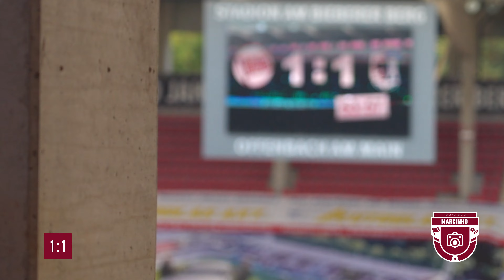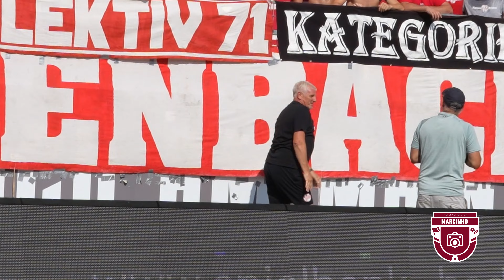Block 2 tanzt! Kickers Offenbach erobert die Tabellenführung! Stimmungsvideo OFC - Barockstadt Fulda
Fanmarsch bei glühender Hitze, ein tanzender Block und die Tabellenführung - Kickers-Herz, was willst du mehr? Dies ist der zweite Teil meiner Aufnahmen des Tages. Der OFC gewinnt sein Heimspiel gegen Barockstadt Fulda mit 2:1 und ist nun Spitzenreiter. Damit das so bleibt, braucht es auch weiterhin unsere lautstarke Unterstützung. Das nächste Spiel ist in Trier, deckt euch mit Karten ein!

00:00 Tanz-Intro
00:19 Schenkt uns die 3 Punkte!
00:49 Fulda trifft früh
00:55 OFC! OFC! OFC!
01:03 Fußballhauptstadt Ole
01:27 1:1 durch Moreno
02:12 OFC allez, OFC allez
02:37 2:1 Führungstreffer
03:27 Offenbacher Fußballclub allez, oho
03:50 Gelb-Rote Karte für Fulda
04:02 Auf wiedersehen!
04:12 OFC! OFC! OFC!
04:22 Wir wollen euch siegen sehen
05:31 Steht auf wenn ihr Kickers seid!
05:42 OFC-Echo
06:13 Schalalalala... Kickers!
06:26 Nur der OFC!
06:44 Schlussviertelstunde wird eingeläutet
06:53 Einklatschen
07:03 Berlinski wird beklatscht
07:12 Abpfiff - Spitzenreiter!
07:35 Schalalalala... Kickers!
08:06 Eine Mannschaft aus Granit
08:32 Spitzenreiter, Spitzenreiter, hey
09:11 OFC! OFC! OFC
09:18 Jouke hat eine Idee
09:47 Jouke auf dem Zaun
09:58 Beweg deine Hüfte und tanz für Kickers Offenbach!
10:54 OFC! OFC! OFC
11:03 Welle mit den Spielern